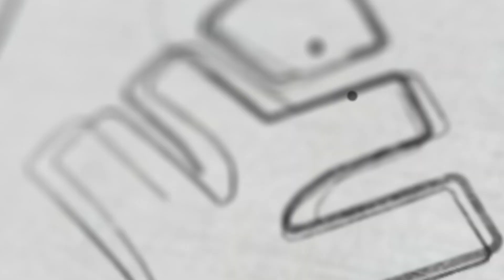Class 5 - പഠിക്കുമ്പോൾ Concentration കിട്ടുന്നില്ല എന്ന് തോന്നുന്നുണ്ടോ? | Xylem Class 5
Welcome to Xylem Learning, where we provide high-quality education that prepares students for success in Class 5. Our expert instructors guide students through the essential skills and concepts needed to excel academically and beyond. In this video, we cover how to succeed in fifth grade by mastering the topics covered in this course. Whether you're a student or a parent looking to help your child, this video is an essential guide to achieving success in Class 5. Join us at XYLEM Class 5 and let's start learning today!